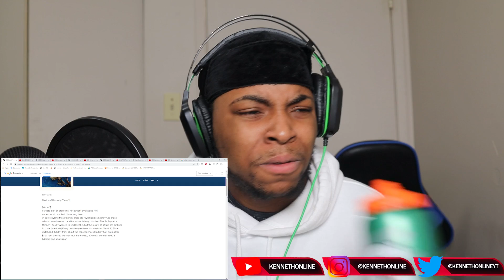REACTING TO SODA LUV || HE GOT A VERY UNIQUE SOUND (RUSSIAN RAP)